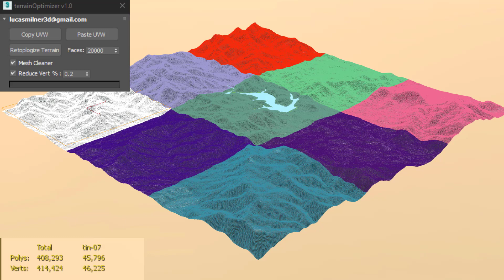3D Terrain Optimization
I'm digging the powerful 3dsMax retopology modifier. I have automated an optimization workflow for high resolution terrains. I'll be using this tool a lot for work, no jaggies, no pinch, that's what I'm after.